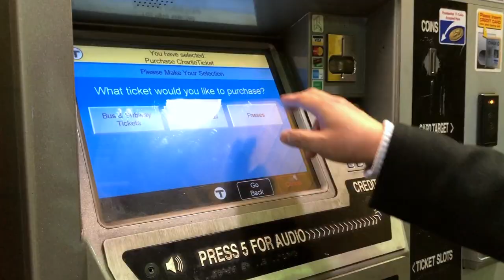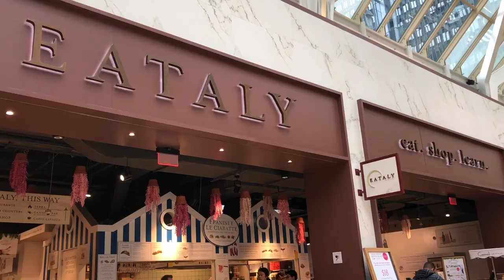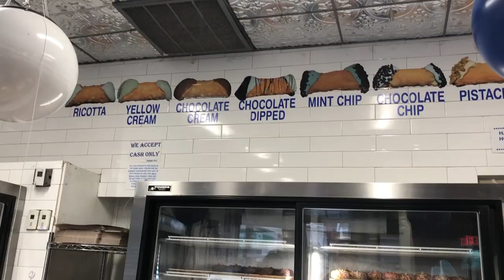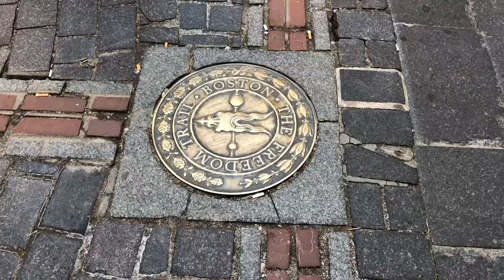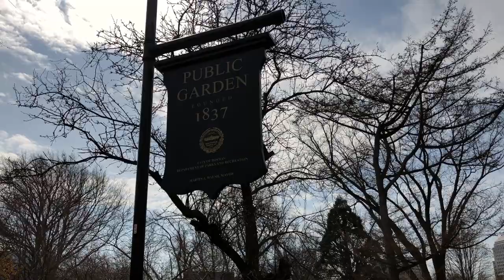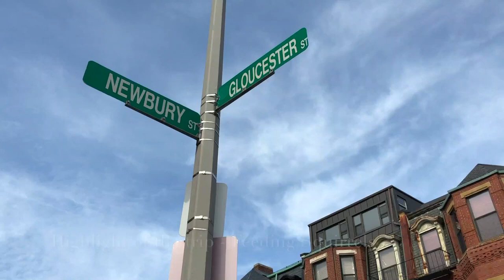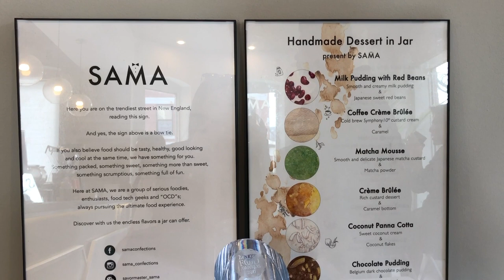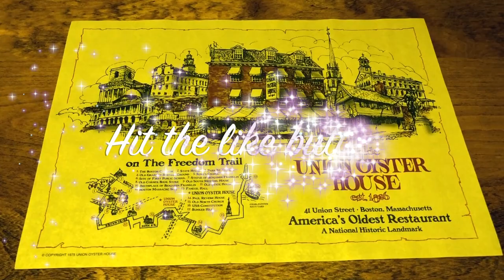THINGS TO DO and MUST EAT in BOSTON - 3D2N - Travel Guide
Hi Loves,

This is my first travel vlog created to compile memories from my Boston trip back in March 2019. It was a very fruitful trip as I got to eat a lot of good food and did a few touristy things during my 3 day stay in Boston. I hope you find this useful if you're planning to visit Boston anytime soon. These are the places that we visited, and I'm sure I missed a couple of lovely spots.

Thanks for tuning in and enjoy the video!

XOXO,
Michelle

Attractions we covered:
1) Quincy Market
2) Boston Common
3) New England Conservatory Auditorium
4) Boston Public Library
5) Isabella Stewart Gardner Museum
6) Little Italy at the North End
7) Beacon Hill at Acorn Street.
8) Boston Public Garden
9) Newbury Street.
10) Harvard Square
11) MIT
12) Follow the Freedom Trail to all the historical landmarks of Boston.

Food places we went:
1) Quincy Market
2) Ogawa Coffee
3) Pad Thai Cafe
4) Flour Bakery and Cafe
5) Eataly Boston
6) Boston Public Market
7) Mike's Pastry at Little Italy
8) Carmelina's at Little Italy
9) Tatte Bakery and Cafe
10) J.P. Licks Ice-Cream
11) Sama Confections
12) Union Oyster House

OOTD:
Trench Coat: Asos Design Petite Trench Coat in Pink from Asos (Size 00)

Blouse: Red Blouse with Bow Tie from Zara (XS)

Top: White Bardot Top from Ted Baker (Size 0)

Bottom: Stripe Pants from Miss Selfridge in Petite (Size 0)

Scarf: Coach Scarf in Beige

Bag: Louis Vuitton Cluny BB in Black Epi Leather

Photo and Video Equipments:
1. Current Shooting Gears: Iphone 11 Pro
Canon DSLR EOS 90D
128GB Super Fast Memory Card
Iphone Stand
Camera Tripod: Rangers Travel Tripod
Remote Shutter for Canon
Joby Gorilla Pod
Phone Holder Clamp
Audio Device: Zoom H4N Pro
2. Budget Cameras and Phone Gears: Iphone Moment Lens Kit:
G7X Mark II
Sony Alpha a6400
3. Other Cameras and Phone Gears: Sony A7iii
Sony A7RIV
Iphone 11 Pro Max
Iphone 12 Pro
Iphone 12 Pro Max
4. Other Items: DJI Mavic Pro 2
Iphone Stand
Remote Shutter for Sony
5. Microphone: Aston Microphones
6. Editing device: IMovie